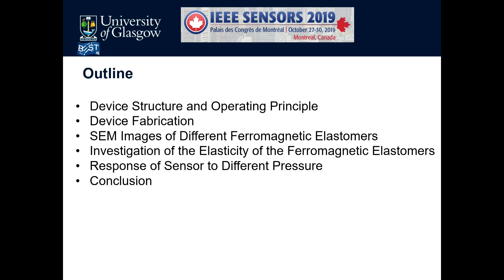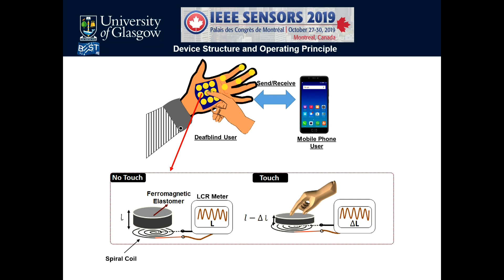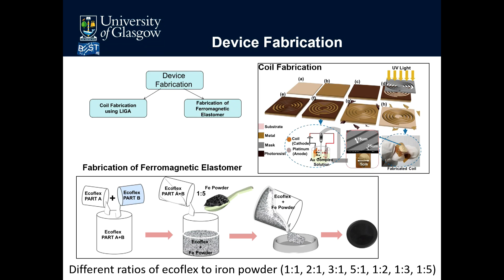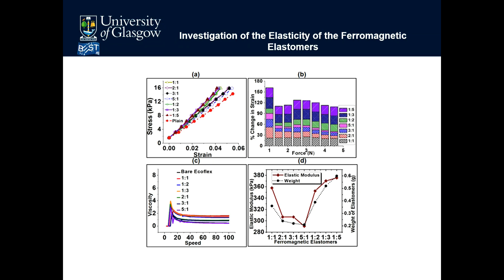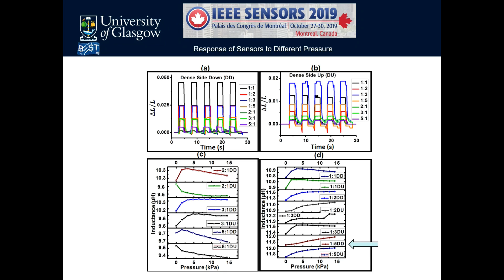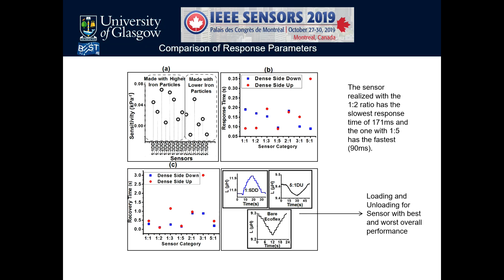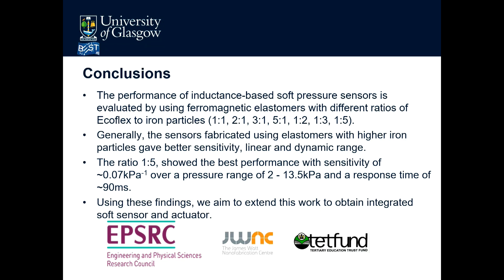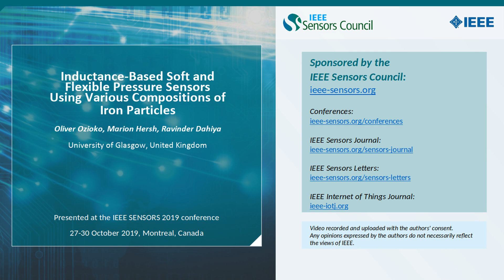Inductance-Based Soft and Flexible Pressure Sensors Using Various Compositions of Iron Particles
Title: Inductance-Based Soft and Flexible Pressure Sensors Using Various Compositions of Iron Particles
Author: Oliver Ozioko, Marion Hersh, Ravinder Dahiya

Abstract: This paper presents inductance-based soft and flexible pressure sensors comprising of a spiral coil made with LIGA process and ferromagnetic elastomer made with different ratios of ecoflex to iron powder (1:1, 2:1, 3:1, 5:1, 1:2, 1:3, 1:5). Seven different sensors were fabricated, and their detailed performance investigated and compared. The results show that increasing the weight percentage of iron particles in ecoflex improved the linearity, response and recovery time and has significant effect on the sensitivity of the resulting sensor